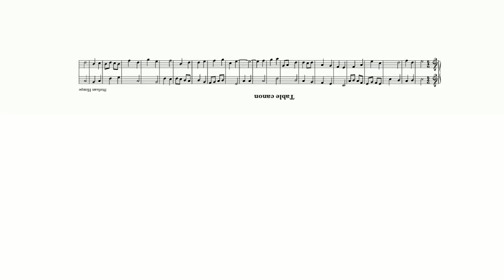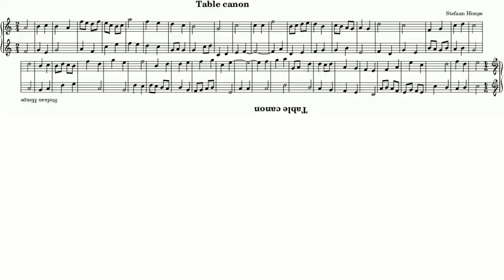Table canon in four voices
According to wikipedia:

A Table canon is a retrograde and inverse canon meant to be placed on a table in between two musicians, who both read the same line of music in opposite directions. As both parts are included in each single line, a second line is not needed.

I thought there should be no reason to limit one musician to one line of music (or to limit one side of the table to one musician), so I created a table canon with two lines of music per musician (or two musicians per side of the table).

You hear three parts: part I is a 2-voice theme, part II is the same 2-voice theme upside-down, finally part III consists of part I playing simultaneously with part II. THE ACTUAL PIECE CONSISTS OF PART III ONLY. The rest is added for demonstration purposes. You will notice that the 2-voice themes sometimes sound a bit awkward. Compared to my previous musical constructions, it was harder to construct a theme that sounds reasonably interesting and reasonably well together with itself playing backwards and upside down in 4 voices.